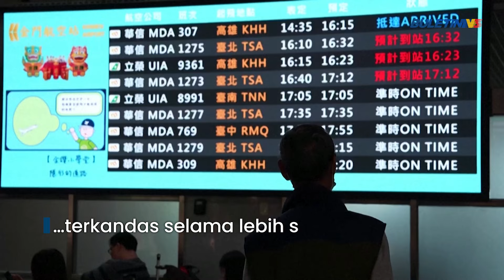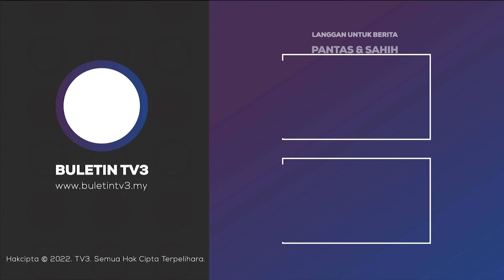KONFLIK | Taiwan ‘Panik’, Bot Penumpang Diserbu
Tindakan pengawal pantai China melakukan serbuan mengejut ke atas bot pelancong Taiwan di perairan sensitif Kinmen pada Isnin (19 Feb) mencetuskan ‘panik’ di kalangan rakyat kepulauan berkenaan.